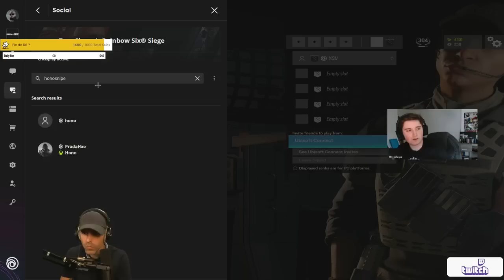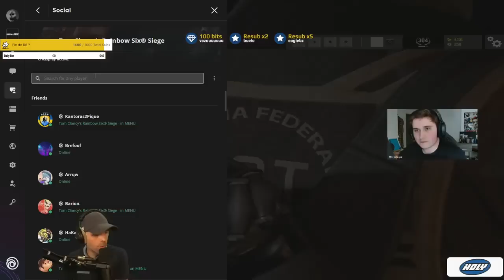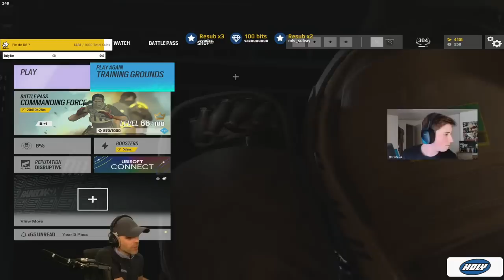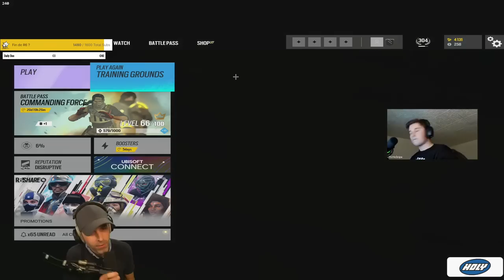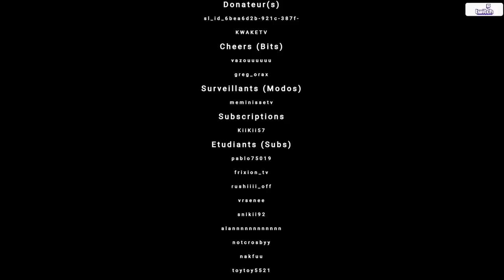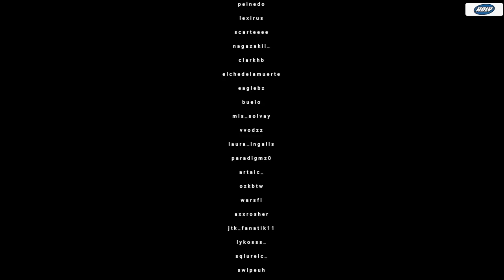VOD 🎓 Les DIAMANTS doivent regarder CE COACHING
Gros coaching et pas mal de choses à savoir pour un joueur de niveau DIAMANT